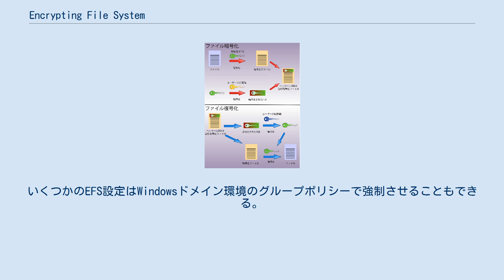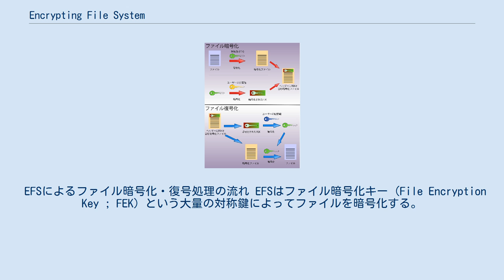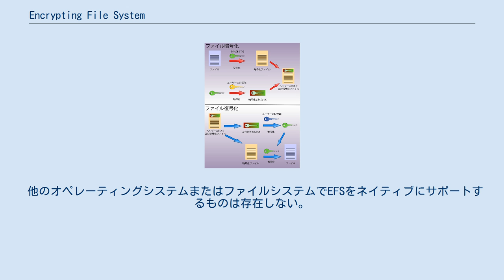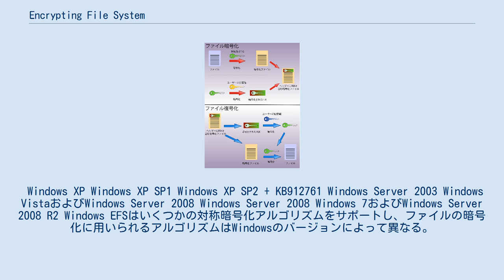Encrypting File System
Encrypting File System（暗号化ファイルシステム、EFS）とはMicrosoft WindowsにおいてNTFSバージョン3.0で追加された機能で、ファイルシステムレベルでの暗号化を提供する。
この技術はコンピューターに物理的にアクセスする攻撃者から機密データを保護するために、ファイルの透過的暗号化を実現する。
 EFSはWindows 2000以降の全てのビジネス向けエディションのWindowsで利用できる。
既定では暗号化されたファイルは存在しないが、ユーザーの選択でファイルごと、ディレクトリーごと、あるいはドライブごとに暗号化を有効にすることができる。
いくつかのEFS設定はWindowsドメイン環境のグループポリシーで強制させることもできる。
 暗号ファイルシステム実装は他のオペレーティングシステムでも利用可能であるが、Microsoft EFSはそれらとの互換性はない。
 EFSによるファイル暗号化・復号処理の流れ EFSはファイル暗号化キー (File Encryption Key ; FEK) という大量の対称鍵によってファイルを暗号化する。
対称暗号化アルゴリズムを使用する理由は、非対称鍵暗号を用いるよりも暗号化および復号に掛かる時間が短くなるためである。
使用される対称暗号化アルゴリズムはオペレーティングシステムのバージョンや設定によって異なる。
FEK（ファイルの暗号化に用いられる対称鍵）はファイルの暗号化を行うユーザーと関連付けられた公開鍵によって暗号化され、この暗号化されたFEKは暗号化ファイルの$EFS代替データストリームに格納される。
ファイルを復号する手順としては、EFSコンポーネントドライバーはファイルの暗号化に使われたEFSデジタル証明書に合致する秘密鍵を使い、$EFSストリームに格納されている対称鍵を復号する。
そしてその対称鍵を使ってファイルを復号する。
暗号化および復号処理はNTFSファイルシステム下のレイヤーで行われるため、ユーザーや全てのユーザーアプリケーションから見ると透過している。
 コンテンツを含むフォルダーはファイルシステムによって暗号化属性でマークされた上で暗号化される。
EFSコンポーネントドライバーはこの暗号化属性をNTFSにおけるアクセス許可（パーミッション）の継承と同様に扱い、フォルダーが暗号化としてマークされると、既定ではそのフォルダー下に作成される全てのファイルやサブフォルダーも暗号化される。
暗号化ファイルをNTFSボリューム間で移動しても、ファイルは暗号化されたままである。
 ファイルおよびフォルダーはFAT32のような他のファイルシステムでフォーマットされたボリュームにコピーされる場合に復号される。
暗号化ファイルをSMB/CIFSプロトコル（Windowsのファイル共有サービスで使われるプロトコル）を使ってネットワーク越しにコピーしたとき、ファイルはネットワークに送信される前に復号される。
 バックアップアプリケーションにも使われている、復号コピーを防止する最もよく使われる手法は "Raw" APIが知られる。
バックアックアプリケーションはこれらのRaw APIを実装していて、暗号化ファイルストリームと$EFS代替データストリームを単一のファイルとして単純にコピーする。
言い換えると、ファイルは暗号化状態でコピーされ、バックアップ中に復号されない。
 Windows Vistaより、ユーザーの秘密鍵はスマートカードに格納できるようになった。
データ回復エージェント (Data Recovery Agent ; DRA)もまたスマートカードに格納できる。
 他のオペレーティングシステムまたはファイルシステムでEFSをネイティブにサポートするものは存在しない。
 Windows XP Windows XP SP1 Windows XP SP2 + KB912761 Windows Server 2003 Windows VistaおよびWindows Server 2008 Windows Server 2008 Windows 7およびWindows Server 2008 R2 Windows EFSはいくつかの対称暗号化アルゴリズムをサポートし、ファイルの暗号化に用いられるアルゴリズムはWindowsのバー...